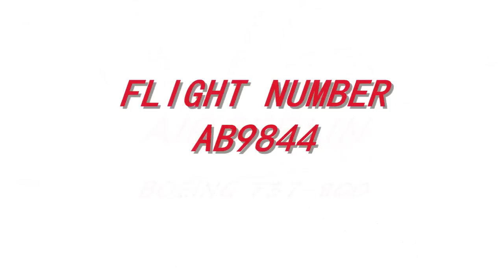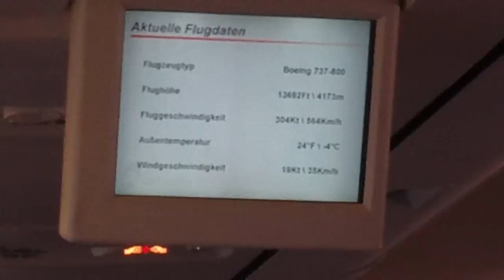From Düsseldorf to Mallorca - Airberlin Boeing 737-800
Filmopname Airberlin Boeing 737-800 op 13 oktober 2011 van Düsseldorf naar Mallorca.